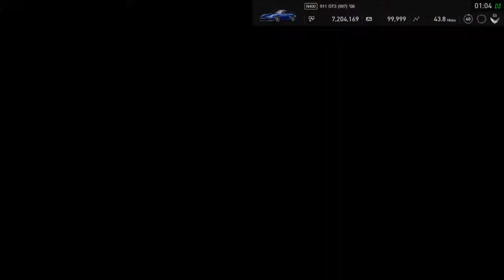Nurburgring Comeback! | Gran Turismo Sport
This time round I take on a One Make race at the Nurburgring Nordschleife in the wheel of the Porsche 911 GT3 (997) '08. After a shambolic first sector going too late on the brakes I find myself around 7 seconds behind the front two. Can I pull it back?